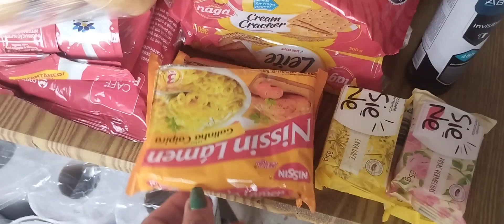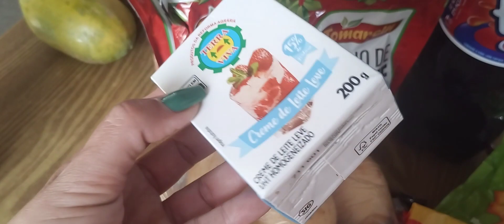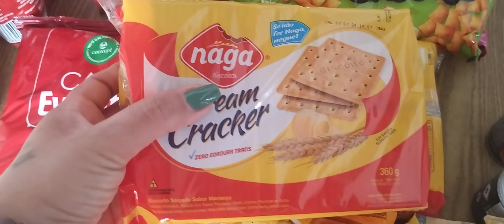Minhas compras,levei o dinheiro contado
oi gente mas um vídeo de compras pra vocês.